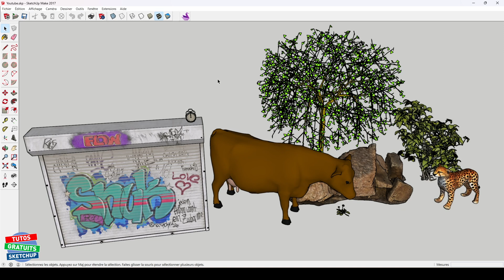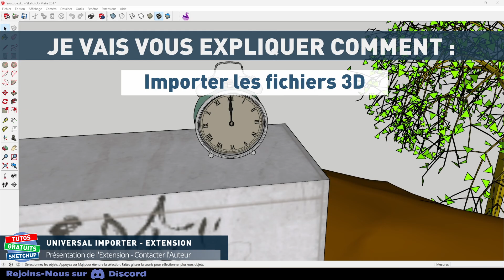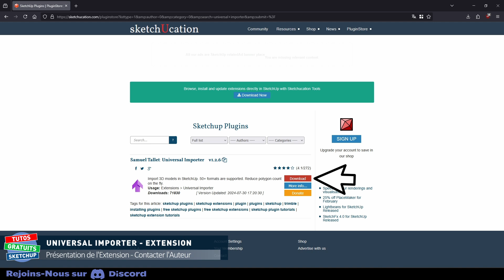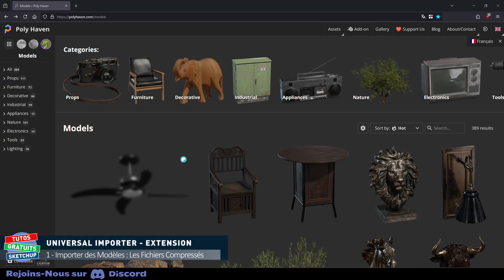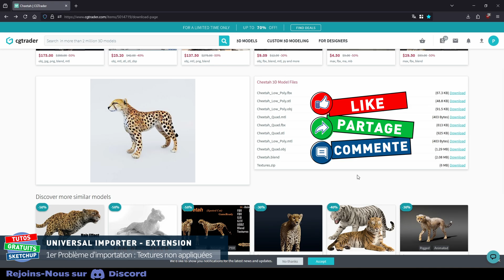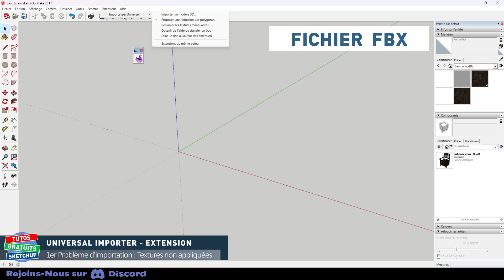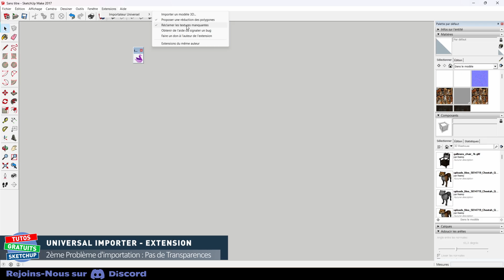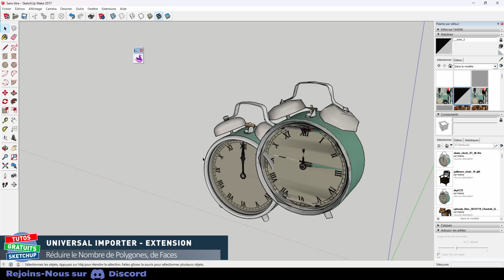Universal Importer - Importer - Convertir 60 types de modèles 3D - FBX OBJ STL GLTF DAE STEP plugin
➤ Cette Extension Plugin permet d'importer et de convertir 60 formats différents comme les Fichiers de type FBX DAE (Collada) STL OBJ...
➤ Universal Importer permet également de Réduire le nombre de polygones, de faces, des modèles importés mais également ceux de nos propres modélisations. Cela permet d'alléger le poids des fichiers sketchup
➤ Je vous propose 2 sites de téléchargements de modèles 3D GRATUITS
➤ Je vous explique comment :
     - télécharger des modèles,
     - importer des modèles,
     - corriger les erreurs éventuelles,
     - réduire le nombre de polygones, de faces des modèles.

 ✅ Merciiiiiii 👌👏

     00:00 → Présentation de l'extension - Contacter l'auteur
Comment et où télécharger des modèles 3D Gratuits :
     03:27 → Importer des Modèles 3D Gratuits à partir de 2 Sites
     03:42 → 1 - Importer des modèles : Fichiers Compressés
     05:28 → 2 - Importer des modèles : Fichiers Séparés
Les 2 problèmes rencontrés lors de l'importation (peu fréquents) :
     05:48 → 1er Problème : Textures Non Appliquées
     07:40 → 2ème Problème : Pas de Transparence
     08:24 → Réduire le Nombre de Polygones, de Faces